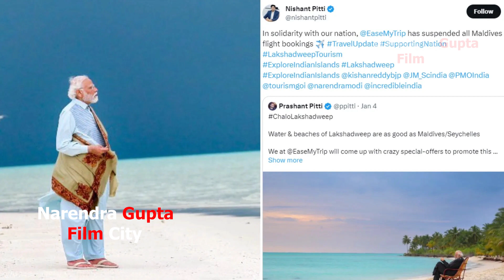Nayanthara Ke Director Pati Per LIC Karegi Case